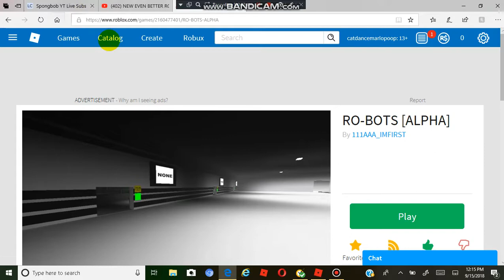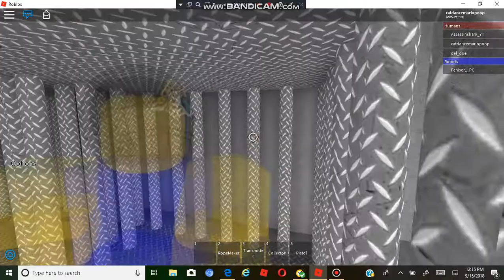Im Still 0b3ZZ34D with this game on roblox.